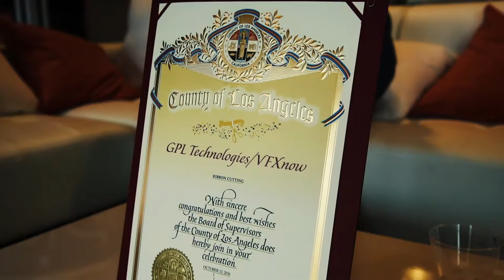GPL Ribbon Cutting Ceremony and Office Warming Cocktail Party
GPL Technologies celebrate their new office in Burbank with a Ribbon Cutting Ceremony.